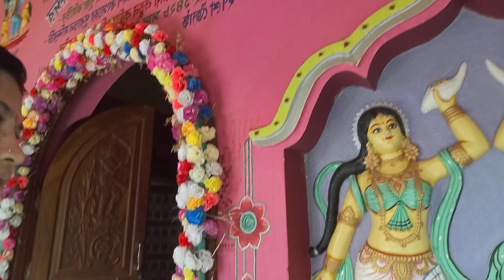আজকে আমি কোথায় বেরিয়ে পড়লাম